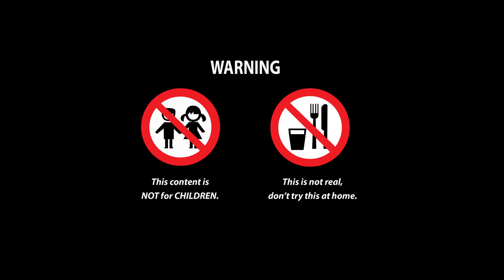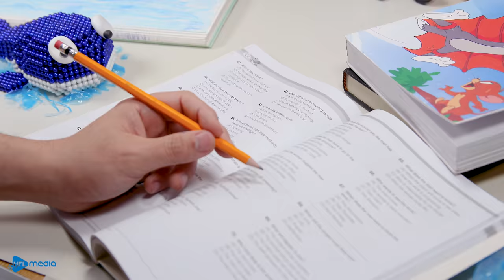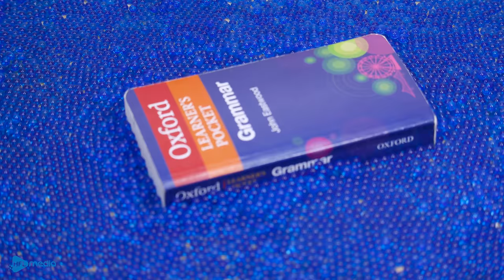Magnetic Fish transforms into Rainbow - Magnet Stop Motion & Satisfying video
New episodes will be released every Monday, Wednesday, Thursday  and Saturday. Don't forget to sign up!
▻ CREDIT ◅
Animator - Quan Hoang
Editor & Sound designer - Vy Nguyen
Production Designer - Uyen Nguyen
System Developer - Quynh Nhu